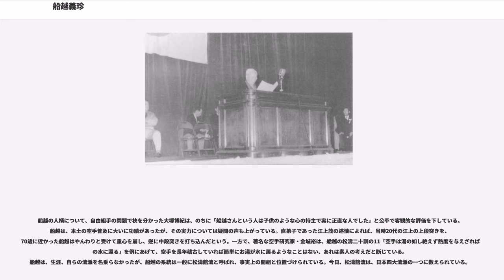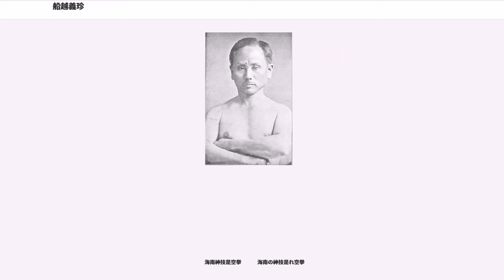船越義珍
船越 義珍（ふなこし ぎちん、1868年12月23日（明治元年11月10日） - 1957年4月26日）は、沖縄県出身の空手家。初めて空手（当時は唐手）を本土に紹介した一人であり、松濤館流の事実上の開祖。本土での空手普及に功績があった。

船越義珍は、明治元年（1868年、戸籍上は明治3年）、冨名腰義枢の長男として、首里山川村（現・那覇市首里山川町）に生まれた。童名は思亀（ウミカミ）、唐名は容宜仁（ヨージニ）。容氏冨名腰家は、泊士族の名門・容氏山田家の支流（分家）であり、代々首里王府に仕えた下級士族（筑登之（チクドゥン）家）であった。祖父・義福は、聞得大君御殿（きこえおおきみうどぅん、最高神女・聞得大君の住まう御殿）の台所方筆者（書記職）を務め、退職の際には汀良村（現・那覇市首里汀良町）に家屋敷を賜ったとされるが、父・義枢が大酒飲みであったため一家は没落し、義珍が生まれたときには、借家住まいの困窮した生活を送っていた。

船越は早産だったこともあってか幼少の頃は病弱で、そのため母の実家・親泊家で育てられた。当初、医学校入学を希望していたが、士族の象徴である欹髻（カタカシラ・まげ）を切ることが条件であったため断念し、代わりに教員の道を選んだ。沖縄県尋常師範学校（明治13年開校。後、沖縄県師範学校に改称）の速成科（一年課程）を卒業すると、船越は準訓導の検定試験に合格し、数え年で21歳（明治20年）の時、まず代用教員（準訓導）として教師生活のスタートを切った。その後、尋常科正科訓導検定にも合格し、正教員（訓導）に昇格した。

湖城家（湖城流）の証言によれば、船越義珍は、明治18年（1885年）春、16歳の時に初め那覇手の大家・湖城大禎（1837年 - 1917年）に唐手を師事したとされる。しかし、5尺に満たない体格に那覇手が合わない、または大禎との折り合いが悪かったのか、船越が師事した期間はわずか三ヶ月間に留まった。

その後、船越は首里手の大家・安里安恒に本格的に師事することになった。首里貴族である安里が、泊士族の家系である船越に首里手を教授することになった理由は、船越が安里の長男と懇意であったからである。安里に師事した正確な時期は不明であるが、船越によれば、安里は最後の琉球国王であった尚泰侯爵に随行して、明治12年（1879年）から13年間、東京の麹町（千代田区）の尚家に仕えていたという。安里が沖縄に帰郷したのは、明治25年（1892年）であった。それゆえ、船越が安里に師事したのは、24歳以降であったと推定される。安里からは特に公相君（観空）の型を学び、これは船越得意の型となった。

なお、鎌倉の円覚寺境内に建てられた石碑の碑文（大浜信泉書）には「十一歳の頃より唐手術を安里安恒、糸洲安恒の両師に学び…」とあるが、安里の東京滞在中と期間が重なり、信憑性に乏しい。船越は安里の唯一の弟子であった。また、安里に師事するかたわら、安里とは同じ松村宗棍門下で友人でもあった糸洲安恒にも師事したと言われている。しかし、摩文仁賢和の長男・摩文仁賢榮は、船越は息子の船越義豪を通じて、摩文仁賢和から糸洲の型を習得したのであり、糸洲には直接は師事していないと、その経歴を否定している。

小学校で教鞭を執りながら、船越は小学生達に唐手も指導していた。大正5年（1916年）頃、泊小学校で船越に唐手を習った長嶺将真によると、船越は生徒達にナイファンチ（鉄騎）やピンアン（平安）の型を教えていた。なお、藤原稜三によれば、船越は摩文仁賢和からピンアンを学んだという。これは、船越が安里の直弟子で、糸洲からピンアン（糸洲の創作型）を習得する十分な機会に恵まれなかったからだと思われる。しかし、後には「ピンアン先生」とあだ名されるほど、船越得意の型の一つになった。

その後、三十有余年続いた教員生活を終えると、船越は先輩や友人たちと私的に沖縄学生後援会や沖縄尚武会などを設立し、学生の支援や唐手の普及、統一の活動を始めた。

大正5年（1916年）京都武徳殿において唐手を演武。

大正6年（1917年）5月、船越は摩文仁賢和が自宅で開いた「沖縄唐手研究会」に参加。この会には、屋部憲通、花城長茂、宮城長順なども参加していた。また、大正8年（1919年）からは屋部憲通の推薦を受けて、沖縄県師範学校の予科（明治41年開設）の生徒達に、課外体育として唐手を指導した。

大正10年（1921年）3月、欧州外遊の途中、沖縄に立ち...